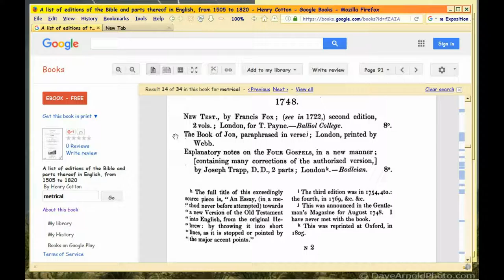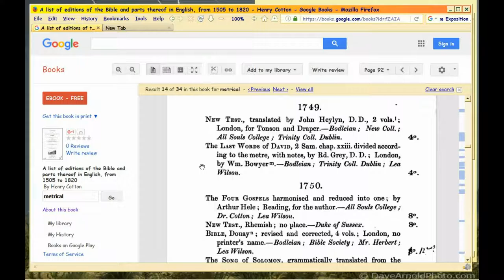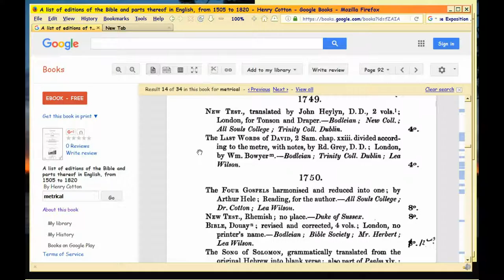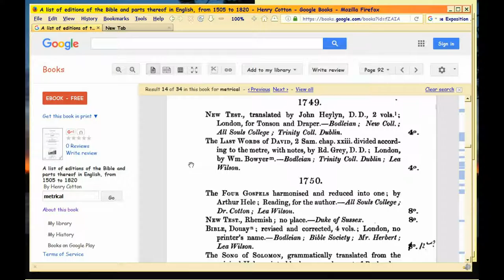Proof of Meter known, survey 1505-1820 Parts 5and6 (of 8)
Watch in HD. Continuing shorts demonstrating from that same book that metrical translation was sought after and POPULAR since at least 1549.

This Part 5-6 covers 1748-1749, which via 'numphios' (Bridegroom) keyword, in Matt25:1ff, Christ predicted THE EXISTENCE of METER being published, get the pun? Details are in

.. yet not only the Psalms, but Song of Solomon, Job, Isaiah.. and that you can even BUY at least one of these in Amazon today, so still popular now tho done hundreds of years ago.

Here's another link to same book, might be easier to search but is a pain to read,

There are 8 parts, but I'll combine some of them, with each segment being about 10 mins long so you don't gag.